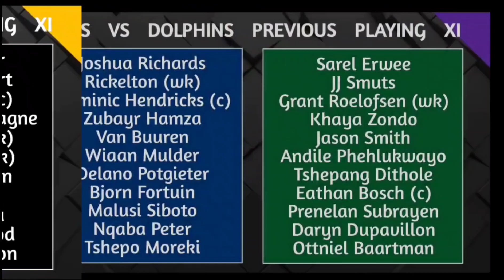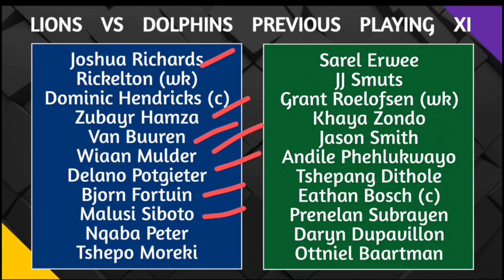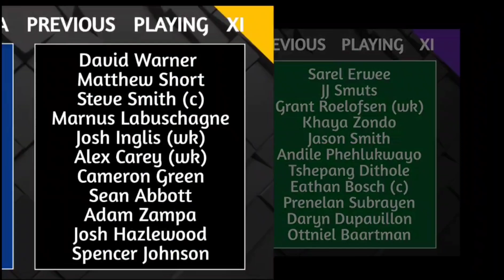Cricket Discussion # 27th September